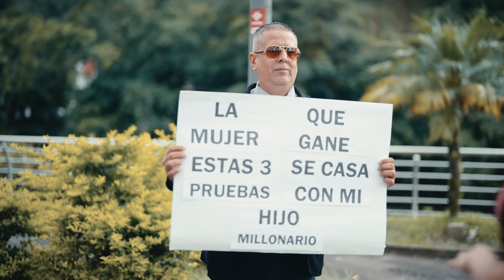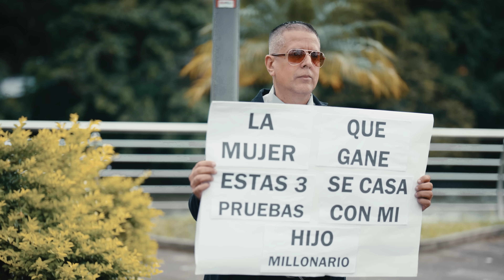Millonario buscaba a la mujer con mejores atributos para que se case con su hijo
Millonario buscaba a la mujer con mejores atributos para que se case con su hijo, no creerás lo que sucedió.

El Mensajero te ofrece historias que tocarán lo más profundo de tu corazón y dejarán un mensaje de fe y esperanza. Aquí podrás disfrutar de todos los capítulos así como de nuestro contenido exclusivo para ti. El mensajero entretenimiento film @elmensajerocristianonn